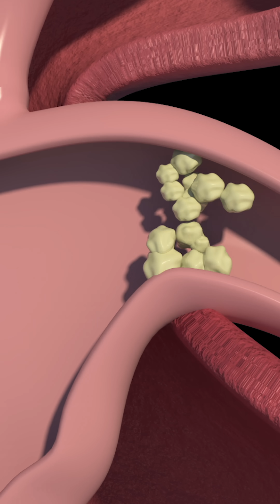Kidney Stones - Will they pass?